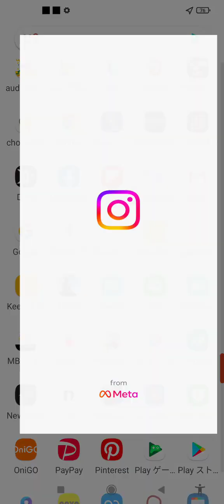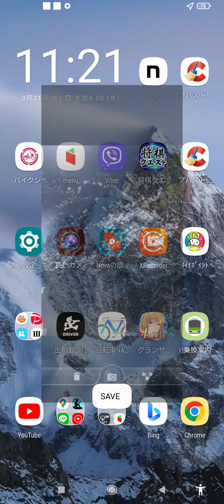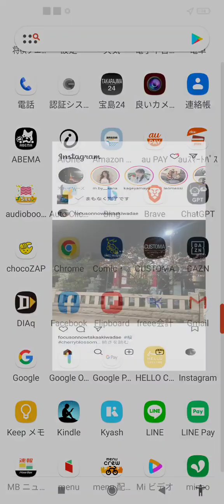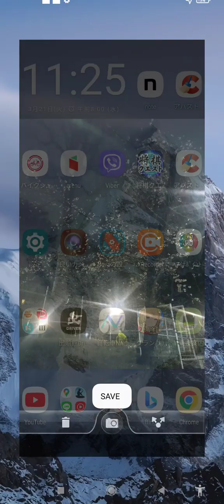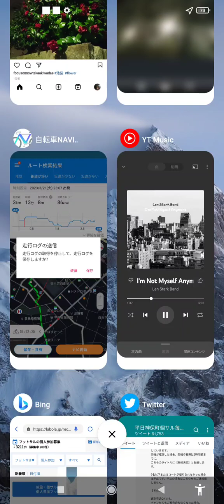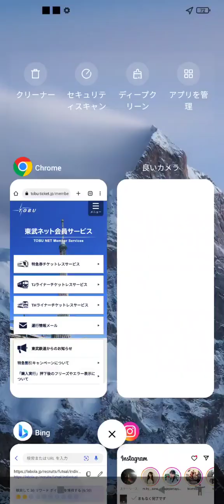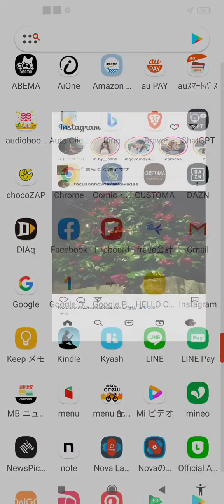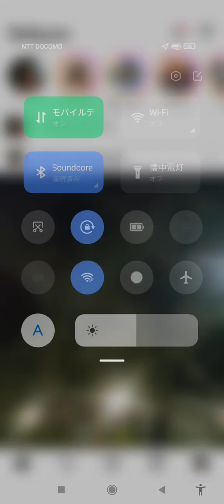今日フットサル4時間